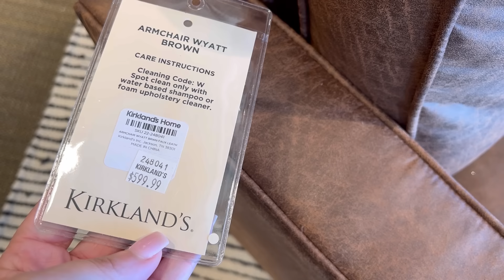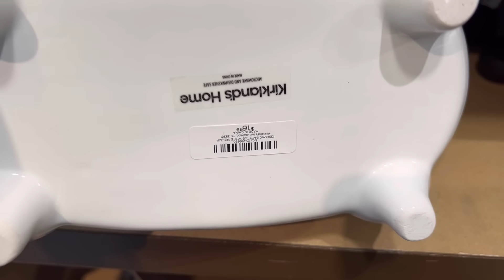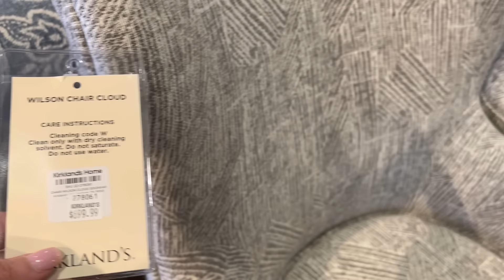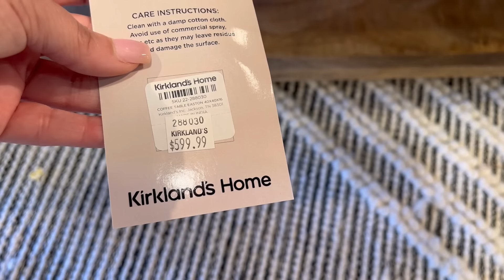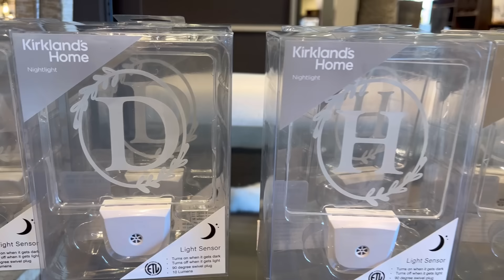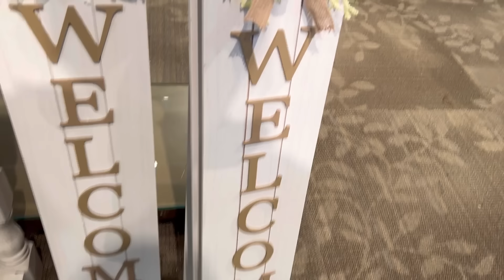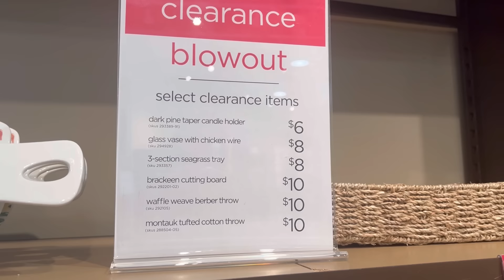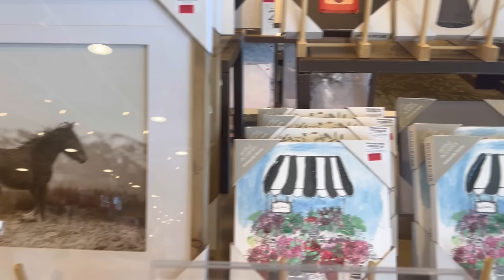WHAT’S NEW AT KIRKLAND’S 2024 | KIRKLAND’S SHOP WITH ME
Come with me to Kirkland’s and see what’s new! I love shopping at this store